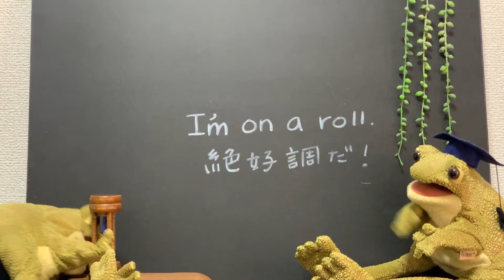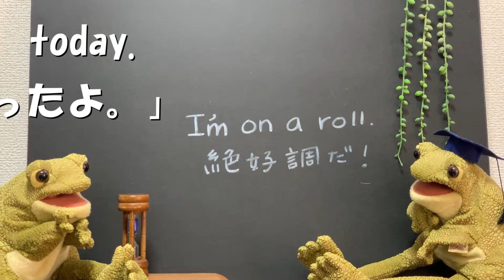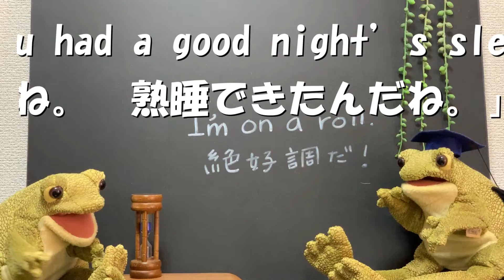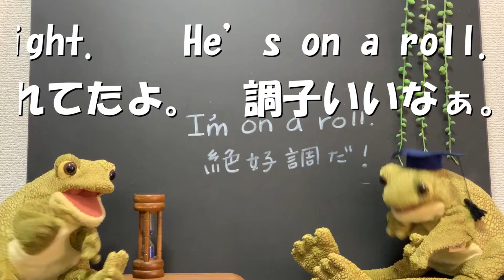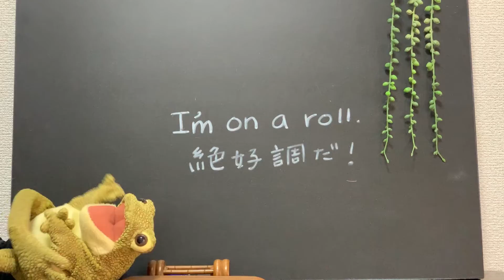【初級 ３分英会話】簡単、自然な表現で会話を楽しもう♪「絶好調だよ！」は英語でなんて言うの？使える例文もご紹介！基本の英会話フレーズなので英検準２級，英検３級対策に最適！初心者、はじめての英会話♪